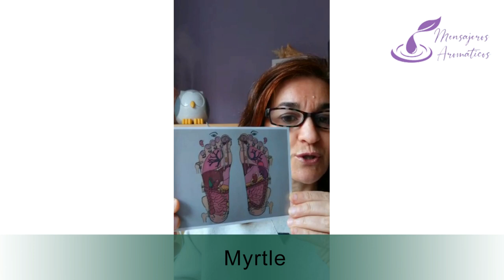MIRTO / MYRTLE de Young Living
Myrtle es un aceite calmante y restaurador que puede ser una alternativa suave al Tea Tree. Myrtle se destila al vapor de las hojas y las ramas del mirto que pertenece a la misma familia que el eucalipto.

Video creado por integrantes de Comunidad Mensajeros Aromáticos con Young Living. Gracias Rosi Tirado por el aporte.